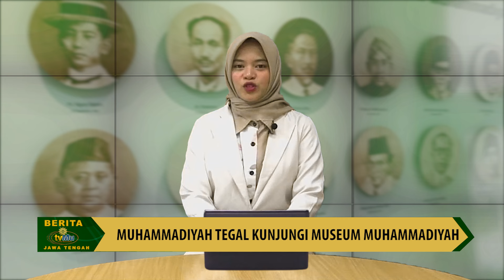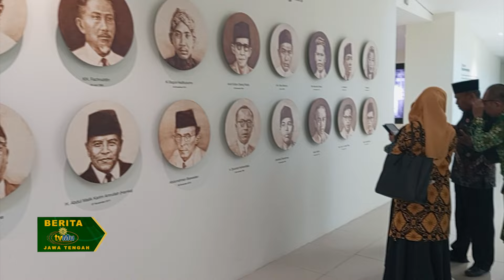MUHAMMADIYAH TEGAL KUNJUNGI MUSEUM MUHAMMADIYAH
X: pwmjateng
Fanspage: PW Muhammadiyah Jateng

© Majelis Pustaka dan Informasi Pimpinan Wilayah Muhammadiyah Jawa Tengah